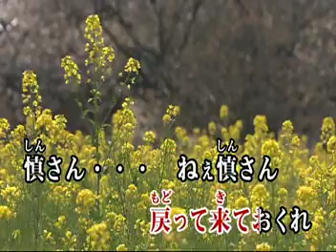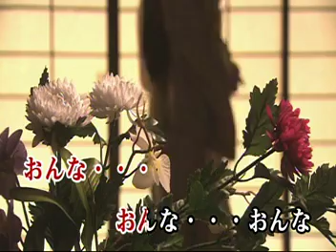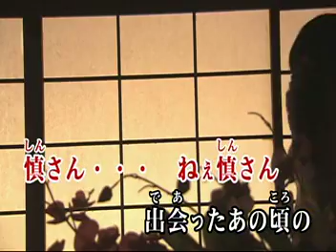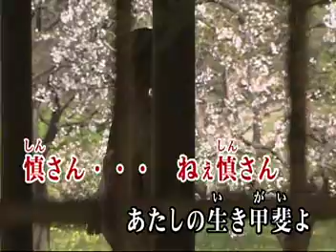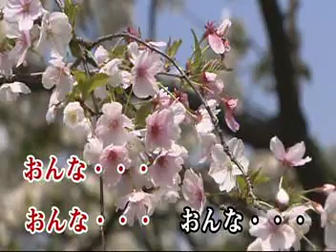ねぇ慎さん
作詞・寺倉修造　作曲・白川雄三
　　　　歌・夏木妙子